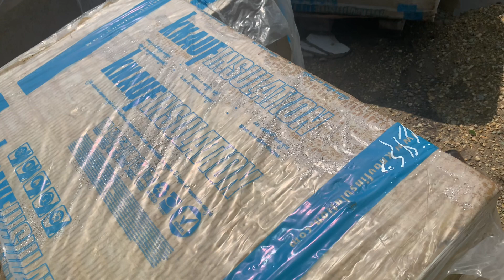Stadion “ КРАЉЕВИЦА” Zaječar i okolo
Jutro nakon oluje pada grada i okolo